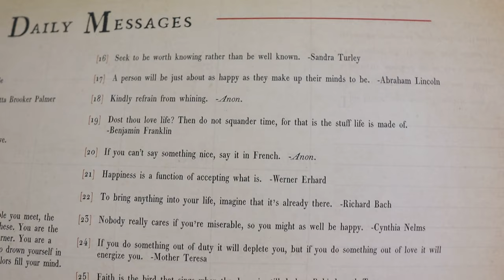The Pressure is On! | Filming Our World Marathon Challenge Fundraising Video & Prepping for Time Off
Our Sunday is equal parts stressful and satisfying! Sarah is just all over the place in the early afternoon. One of her hurdles includes learning a valuable park reservation system lesson. Always reserve your pass before discussing if you'll use it or not! During the afternoon Peter records the scripted portion of our World Marathon Challenge video. You'd think daily vlogging would make this easier, but it's just not the same! After a delicious dinner we head out to Park Avenue to take some staged running shots. This video will explain our story and goal. We plan on sending it to potential donors in the hopes they'll sponsor us! What a productive day. Ice cream is our choice of reward! Peter admits his mood has been low all day, so enjoying this treat alongside watching "Stranger Things" season two will end our weekend on a high note. Let the exciting week begin!